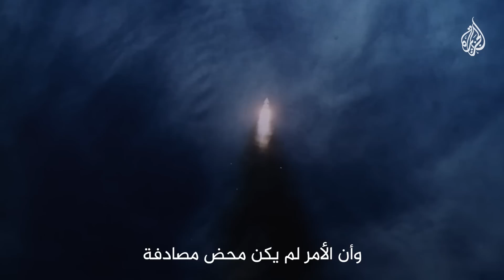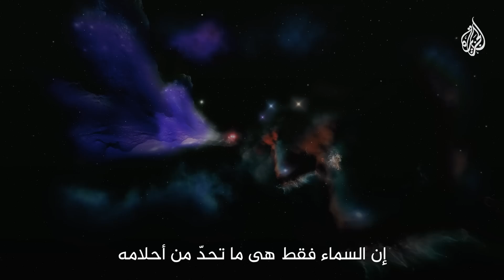سياق| سباق الفضاء.. كيف غيّر التنافس في الفضاء مستقبل البشرية؟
سباق تسلح في الفضاء بين أمريكا وروسيا والصين تزداد حدته مع زيادة إصرار الأطراف للسيطرة على الكوكب عسكريا واستراتيجيا واستخباراتيا، لكن  هل ينتقل صراع الفضاء إلى ما بعد الفضاء؟
من الشطرنج إلى النجوم، قصة ملهمة عن التحدي والتعاون الذي فتح آفاق الفضاء أمام البشرية. 🚀🌌
استعرض رحلة البشر نحو الفضاء، من التنافس بين الولايات المتحدة والاتحاد السوفيتي خلال الحرب الباردة، إلى الهبوط على القمر، ثم الانتقال إلى عصر التعاون الدولي والشركات الخاصة. تعرف على أبرز المحطات والإنجازات التي شكلت ملامح هذا السباق المذهل.

00:00:00  مقدمة: لعبة الشطرنج والحرب الباردة
00:00:33  بداية سباق الفضاء: الشطرنج يتسع إلى الكون
00:01:16  أولى خطوات استكشاف الفضاء: صاروخ V2
00:02:43  نجاح السوفييت مع سبوتنيك I ولايكا
00:03:37  تأسيس وكالة ناسا واستجابة أمريكا
00:04:19  يوري جاجارين: أول إنسان في الفضاء
00:05:03  القمر: هدف التحدي الجديد لوكالة ناسا
00:07:01  محطة الفضاء الدولية: رمز التعاون الدولي
00:08:38  دور الشركات الخاصة ومستقبل الفضاء
00:09:53  الأقمار الصناعية: التهديدات والتحديات
00:10:51  هل الفضاء للجميع؟ صراع الهيمنة مستمر
00:11:27  الفضاء كمنطلق لاستكشاف آفاق أعمق

تسلسل التنافس بين الولايات المتحدة والاتحاد السوفيتي في سباق الفضاء خلال الحرب الباردة.
دور الشطرنج كرمز للصراع والتنافس الذي توسع ليشمل الكون.
نجاحات السوفييت الأولى مثل سبوتنيك I وII، وأول رحلة بشرية بقيادة يوري جاجارين.
استجابة الولايات المتحدة بإنشاء ناسا، وصولاً إلى مهمة أبولو 11 وهبوط الإنسان على القمر.
ظهور التعاون الدولي بعد التحديات والأخطاء، مثل تأسيس محطة الفضاء الدولية.
دخول الشركات الخاصة كمحرك جديد في صناعة الفضاء، مما جعل الوصول للفضاء أكثر سهولة.
التحديات الحالية والتهديدات الأمنية للأقمار الصناعية، والتنافس المستمر على الهيمنة الفضائية.

The evolution of the space race between the U.S. and the Soviet Union during the Cold War.
Chess as a metaphor for the rivalry, expanding to the cosmos.
Soviet milestones such as Sputnik I and II and Yuri Gagarin's historic flight.
The U.S. response with NASA, culminating in Apollo 11’s lunar landing.
The emergence of international collaboration, exemplified by the International Space Station.
The rise of private companies making space exploration more accessible and affordable.
Current challenges and threats posed by satellites, and the ongoing competition for space dominance.